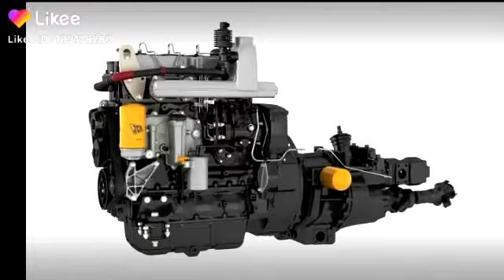Balot king khan